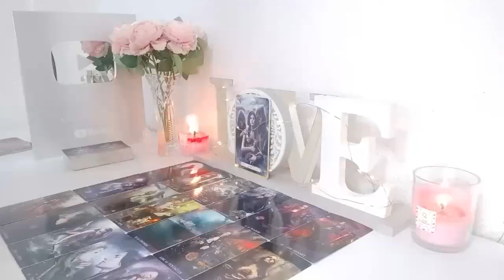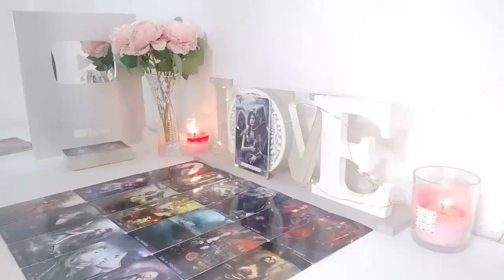SCORPIO😎THIS PERSON IS ABOUT TO TALK TO YOU PISCES AND YOU WILL NOT BE ABLE TO SAY NO JULY 2024